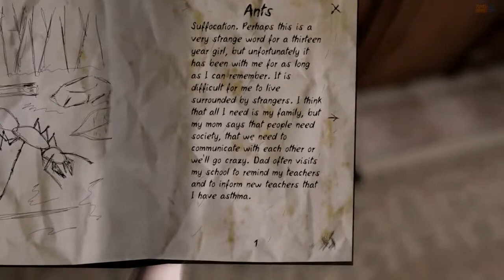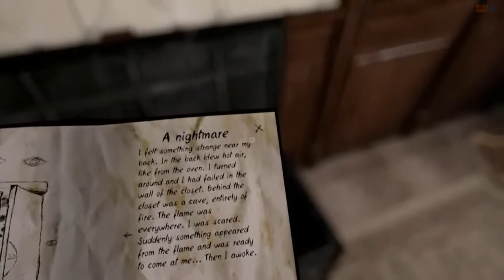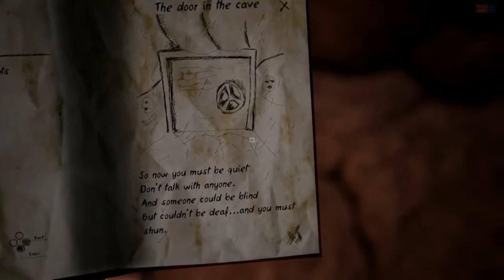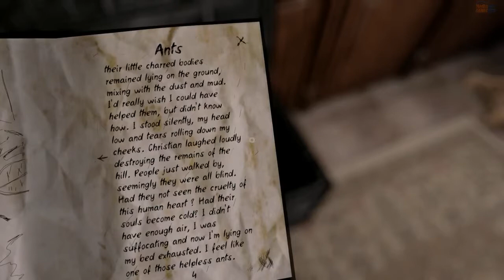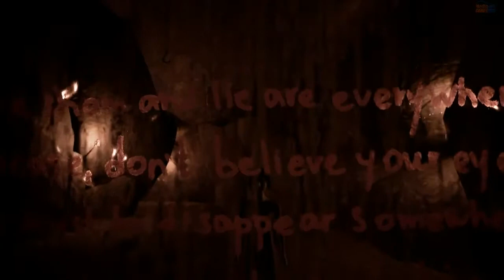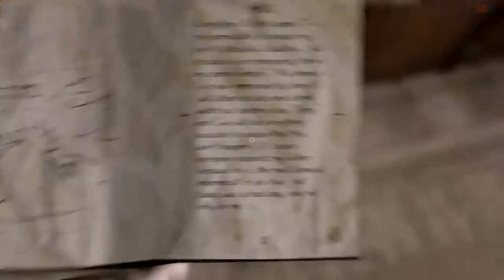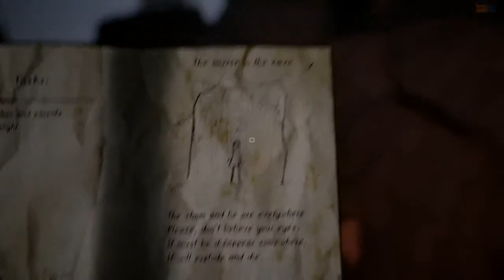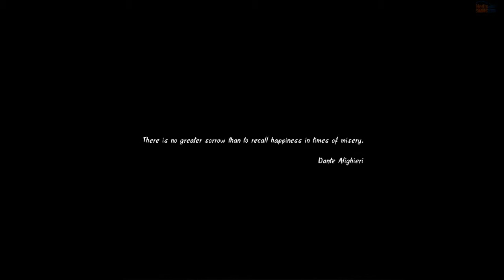Never Again New Demo Walkthrough Gameplay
Download below. Horror/Puzzle game Never Again is the strange story of a 13 year old suffering with asthma. ▻Please consider sharing/rating this video to help .

Here is the First gamelpay Demo of Upcoming horror Game Never Again.

No Commentary Gameplay ▻ CHEAP GAMES at G2A - ▻ CHECK OUT Great Games at Kinguin .